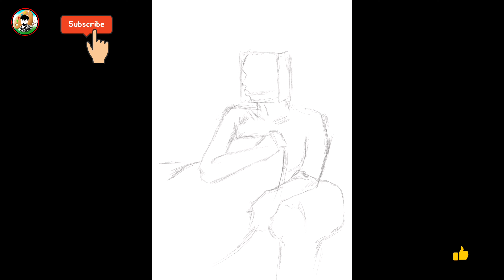Drawing of a model || An Artistic Approach